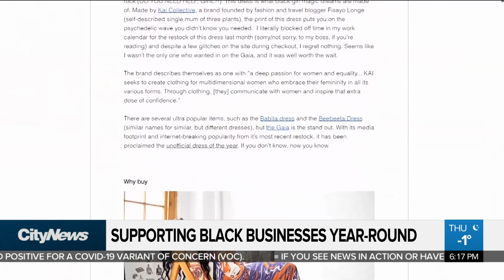Supporting local Black-owned businesses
The push to support local Black-owned businesses all year. Brandon Rowe speaks with a fashion and lifestyle columnist who is encouraging people to support Black-owned businesses past Black History Month.